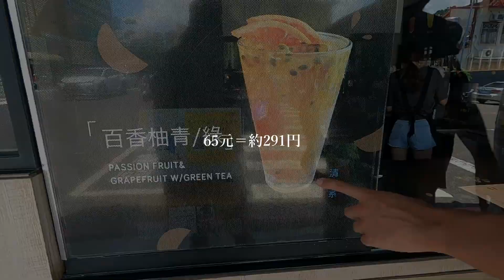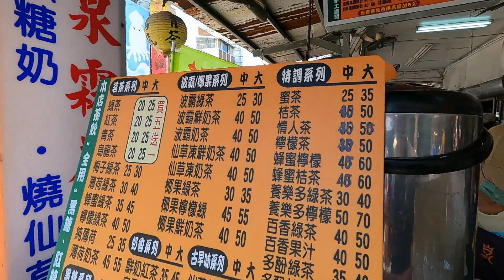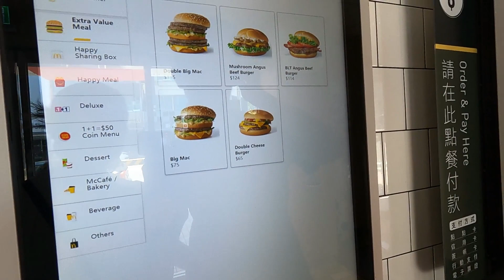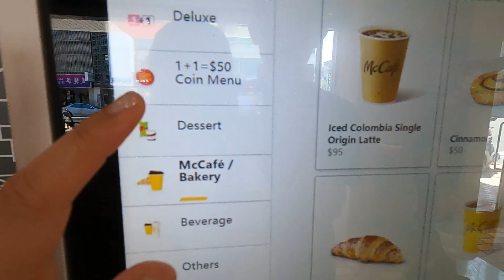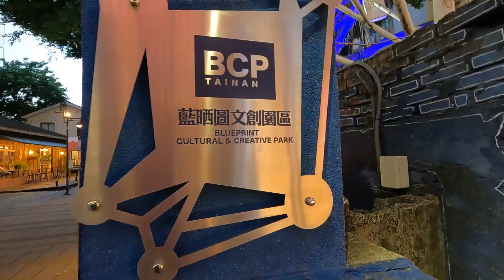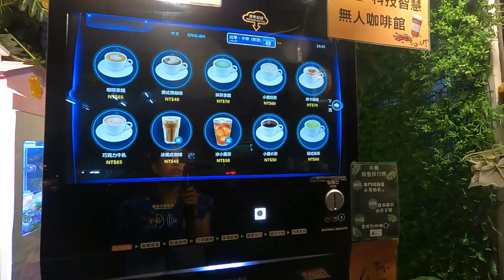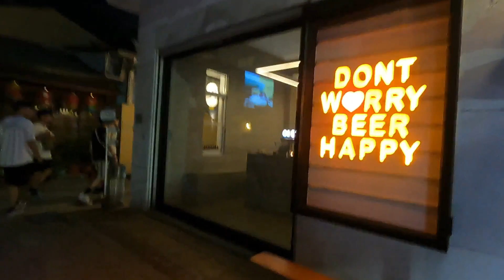【台湾グルメ】コスパ最高！安くて美味い！地元台湾人たちに愛されるローカルフード in 台南 | 台湾旅行vlog Day5_1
【今回紹介したスポット】
01:32 公園口紅燒土魠魚羹
03:39 永楽市場
07:36 藍晒圖文創園區
10:52 小杜意面
13:50 神農街